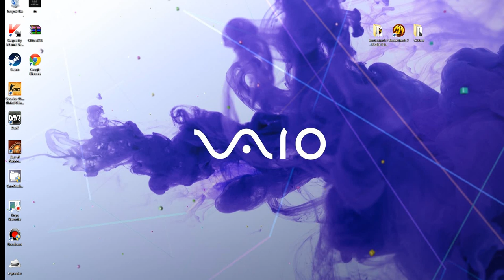How to Get Winrar (File Explorer)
Click on the WinRAR x64 (64 bit) 5.11 beta 1.
Download it then run the setup.
You have Winrar when you try to explore files.